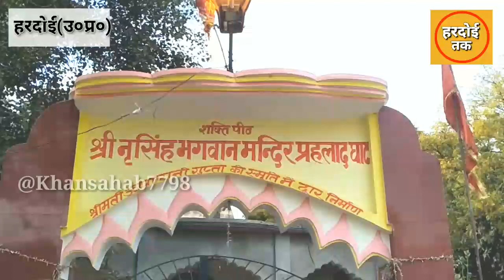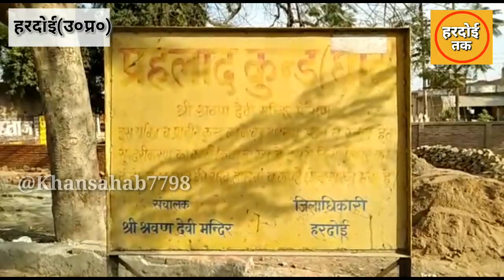Hardoi से शुरू हुई थी होलिका दहन की परंपरा -Hardoi Tak ||Holi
हरदोई से शुरू हुई थी होलिका_दहन की परंपरा

हरदोई का होलिका और हिरण्याकश्यप से पुराना नाता है। हिरण्याकश्यप हरदोई का राजा था और होलिका उसकी बहन थी। हिरण्याकश्यप के प्रभु भक्त पुत्र को जला देने की साजिश में होलिका भस्म हो गई थी और तब से ही होलिका दहन शुरू हो गया। होलिका दहन को अहंकार के दहन के रूप में भी जाना जाता है।
हरदोई का राजा हिरण्याकश्यप था।

यह चैनल खबरों और मेरे निजी विचारों से सम्बंधित है ।इसमें मुख्य रूप से हरदोई उत्तरारप्रदेश की खबरें देखने को मिल सकेंगीं।।

आप मेरे whatsapp नम्बर 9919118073 पर भी खबर सम्बंधित अपनी बात साझा कर सकते हैं